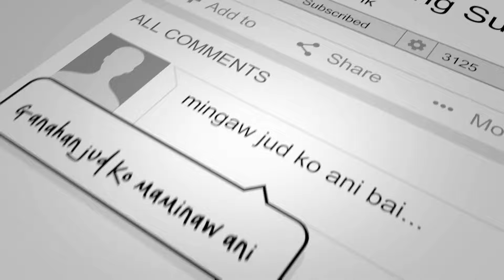Kini Ang Akong Suliran ug Handumanan sa Usa Ka Awit-Senders:Langlang/John||July 11, 2021